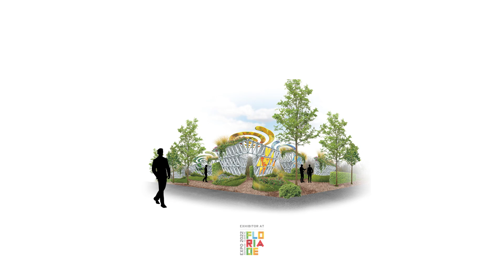Floriade Veldbezoek december 2021